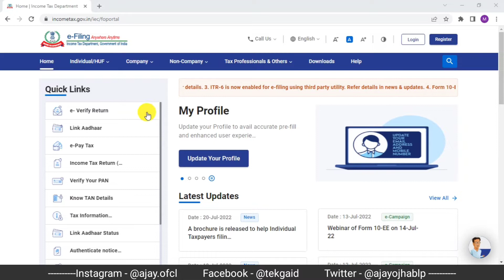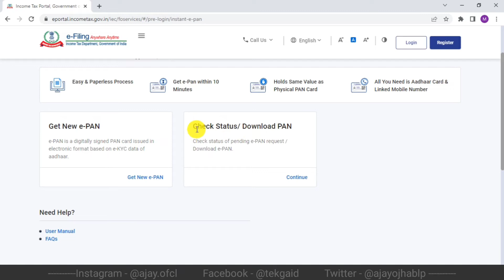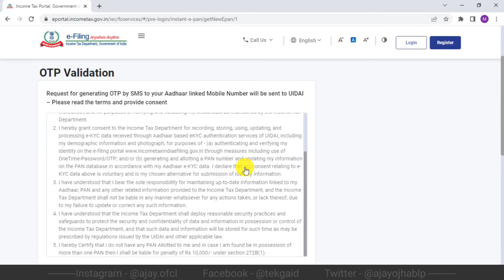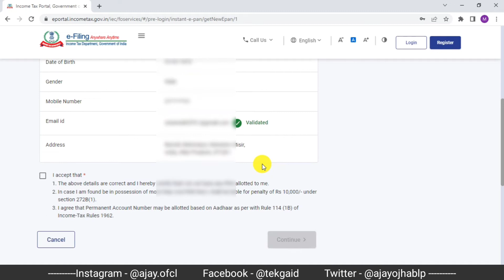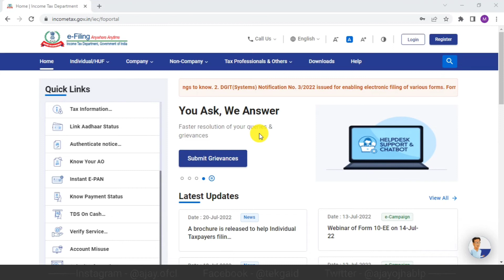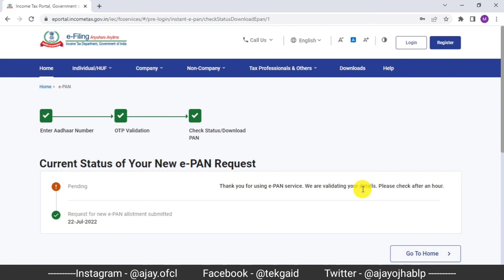e Pan Card Online Apply | Pan Card Kaise Banaye | Instant Pan Card | Income Tax TekGaid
e Pan Card  Online Apply | Pan Card Kaise Banaye | Instant Pan Card | Income Tax

Queries Solved:
E pan card apply online